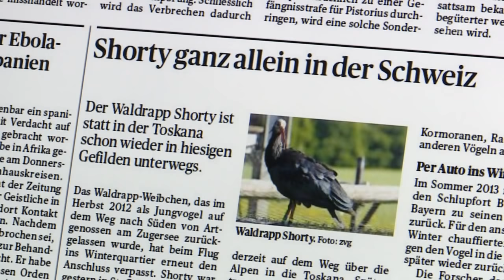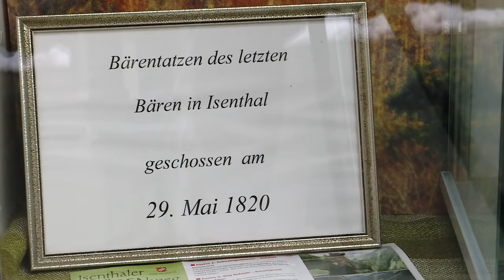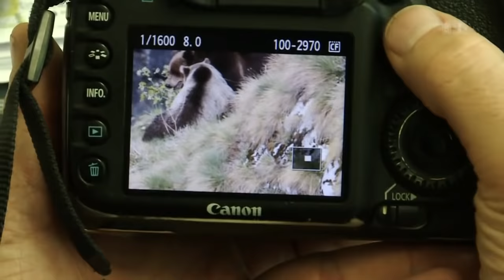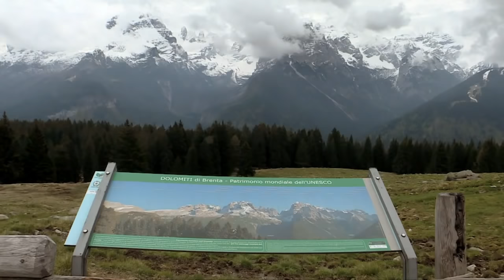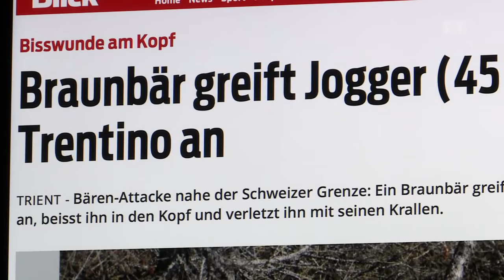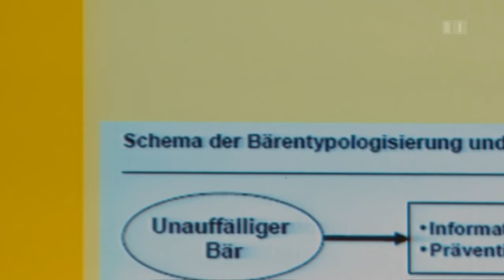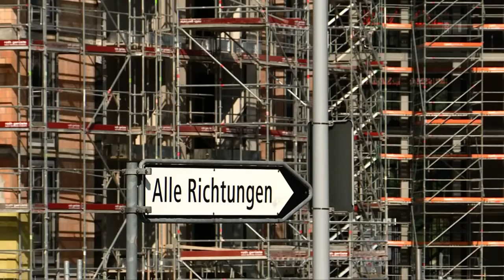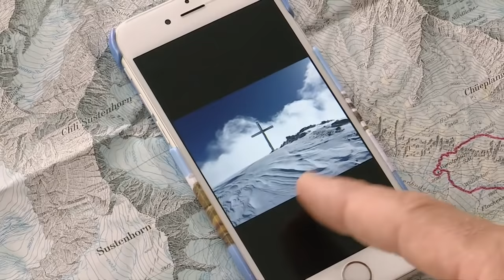Reno Sommerhalder – Die Rückkehr der Wildnis in der Schweiz | Doku | SRF Dok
Tiere, die in der Schweiz längst ausgerottet sind, kehren wieder zurück: Bär, Wolf, Bartgeier, und vielleicht sogar bald das grösste Säugetier Europas, der Wisent.

Reno Sommerhalder, der schweizerisch-kanadische Bärenmann, sucht die intakte Natur, reist in der Schweiz und anderswo auf der Welt dorthin, wo sich die Wildnis wieder regt. Und die Reise geht auch ans deutsche Bodenseeufer, wo Waldrappen aus Zoos, 400 Jahre nach ihrer Ausrottung, das Fliegen von Neuem beigebracht wird.

 👇 Mehr zum Thema Dokus & Reportage gibt es hier:
👥 SRF Dok auf Facebook: